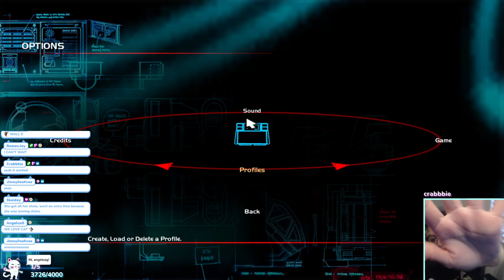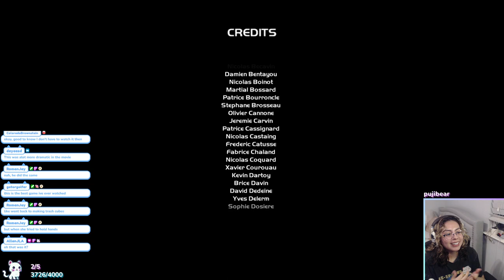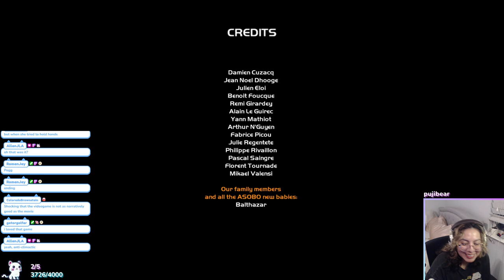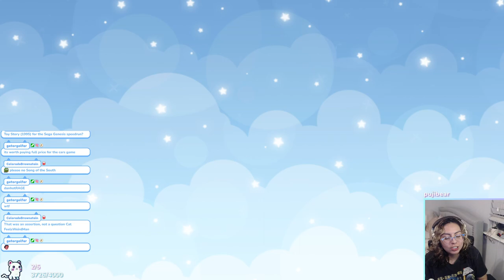[1/14/2023] Disney Pixar WALL-E game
Based on the 2008 computer animated film from Pixar Animation Studios, the video game version of WALL-E involves playing as the lonely robot as he navigates a trash-tainted world and begins an unlikely trek across the cosmos.